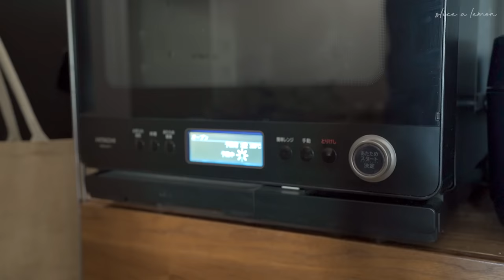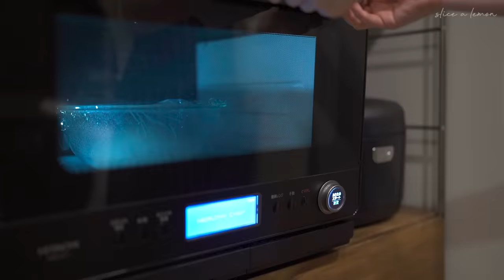おうちバレンタインディナー/夫婦二人暮らし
今年もおうちでバレンタインディナー🍫
コーヒーゼリーといちごのチョコレートがけを作って
オーブン任せの料理にしてみました🍴

ドリップアシスト
コーヒーサーバー
電気ケトル
耐熱ガラス保存容器
オーブンレンジ
パウンド型
フードプロセッサー
デザートのお皿
ワイングラス
イッタラ キャンドルホルダー

※取手付きのボウルは無印良品のものですが生産終了品です

🎥Times Stamp
00:00 Intro
00:17 1日目準備
05:40 当日夜準備
16:19 乾杯
18:49 おまけ

🍋about me
東京のマンションでのんびり夫婦二人暮らし、結婚4年目。